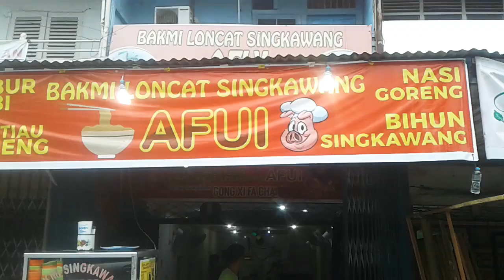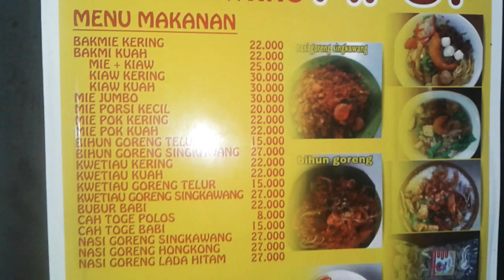Bakmi Loncat Singkawang Afui di Jalan Setiabudi Pontianak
MakandiPontianak Bakmi keriting dan bakmi gepeng versi Singkawang yg ada di kota Pontianak